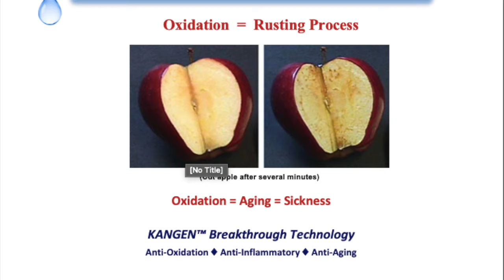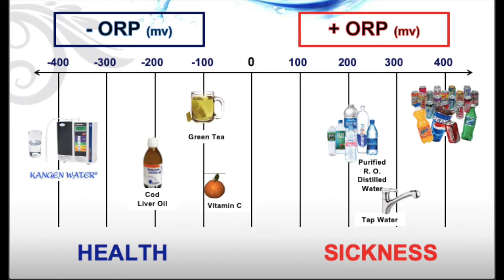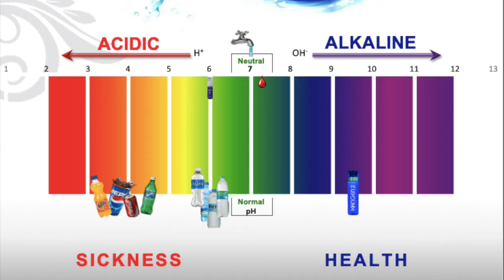NEW KANGEN WATER SHORT DEMO 2020 (IN HINDI)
Namaste Doston
In today's Video we are gonna talk about water.

DISCLAMER:
1. The ‘Kangen Machine’ is not sold as a medical device here in India nor should it be construed as such and ‘Kangen Water’ is not a drug, hence it is not intended to diagnose, treat, cure or prevent any disease.
Persons with any health related problem should consult a qualified, licensed professional heath care provider for guidance.
This water is intended to enhance, not to replace any treatment program prescribed or recommended by a physician or healthcare professional.
We do not discriminate on the basis of any unlawful categorization.
2. This information is provided as is and the reader assumes all risk from the use, non-use or misuse of the information.
You may forward and redistribute this presentation so long as the contents remain unmodified.